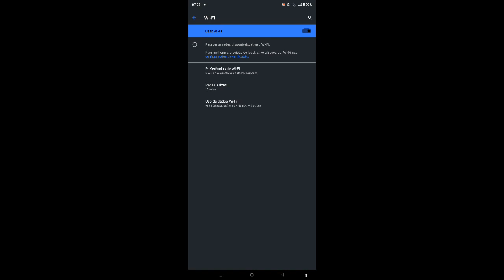Peguei nova fruta No BLOX FRUITS Da Playstore